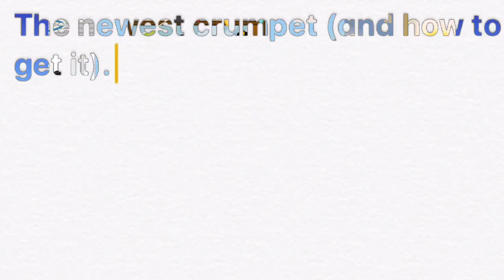How to get the newest arcade crumpet (Toca life)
Hello! Welcome to another Toca animates video. Today, I’m going to be showing you how to get the newest crumpet in Toca Boca. I hope you enjoyed the video. Bye :)

Note: Music doesn’t belong to me